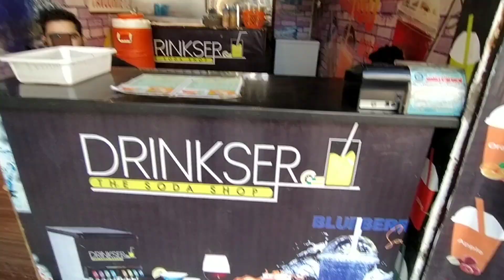Bottle Flip 🙃 | Challenge 🥴dailyvlog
Kal ka mosam pouraha din Karachi Main Barish #2023
Kitna jaldi karo gy AP logo Pai depends karta hai
public ***old is Gold 🥇
Support 💪
Guys too l 😍😘❤